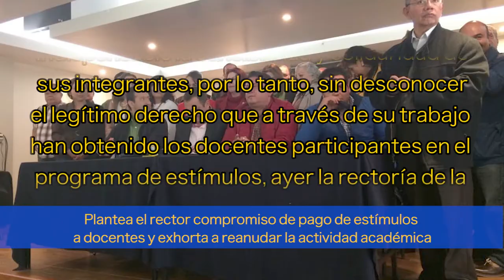Comunicado del rector con respecto al paro de labores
Comunicado del rector de la UAZ, Dr. Antonio Guzmán Fernández, en torno a la posición de la rectoría con respecto al paro de labores de los profesores beneficiados por el ESDEPED.